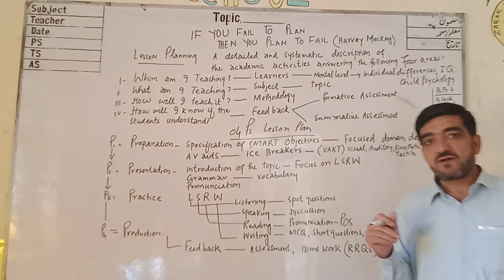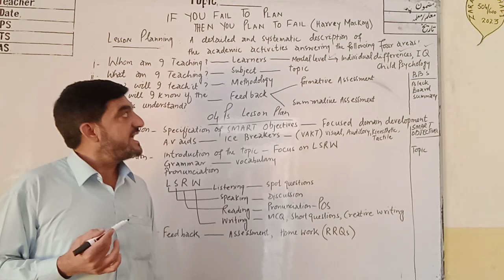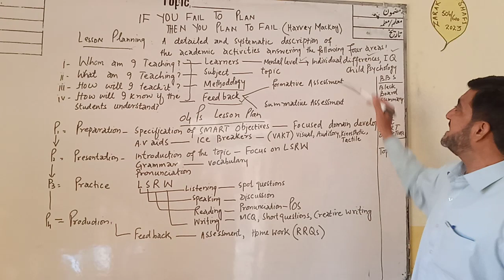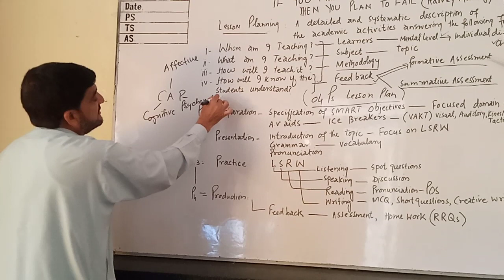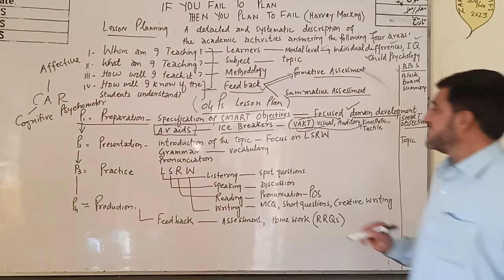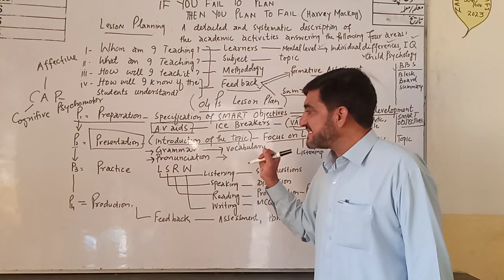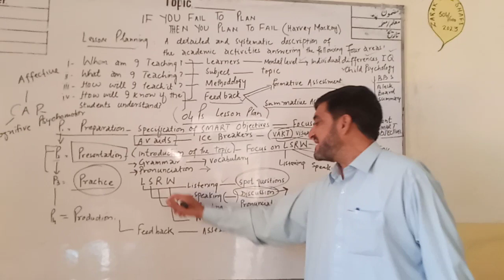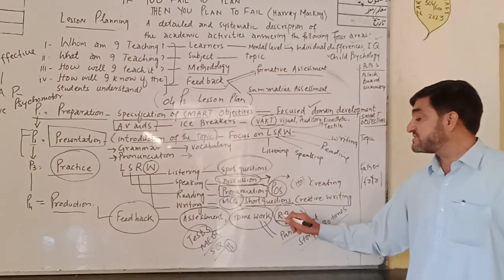LESSON PLANNING|| SAJJAD BACHA